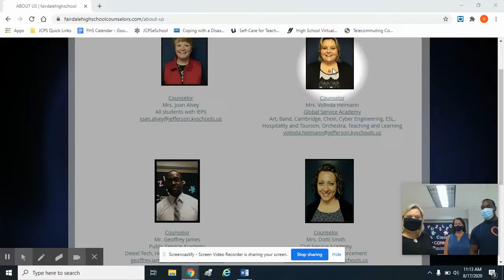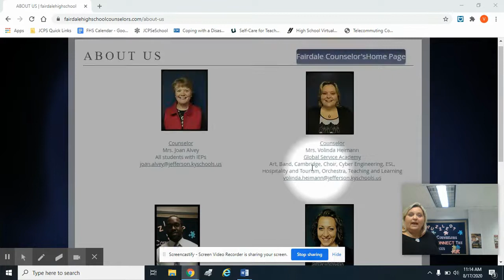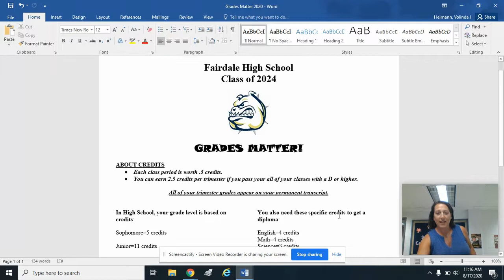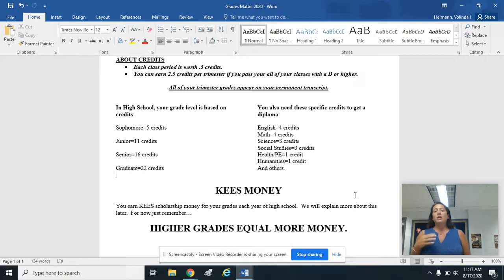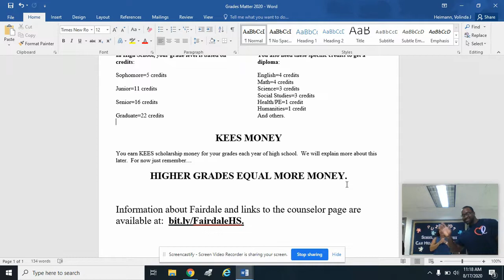FRESHMAN ORIENTATION: MEET THE COUNSELORS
MEET OUR WONDERFUL COUNSELORS: MS. HEIMANN, MS. SMITH, MR. JAMES, & MS. ALVEY!